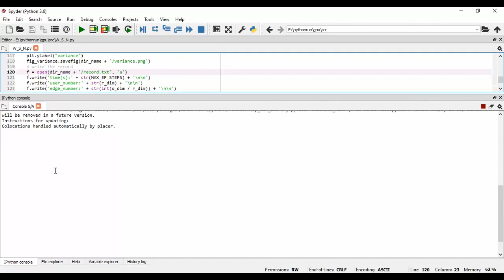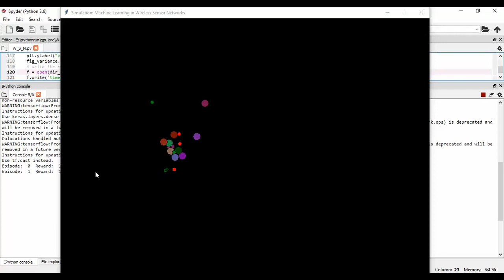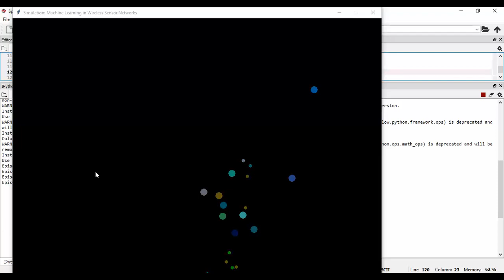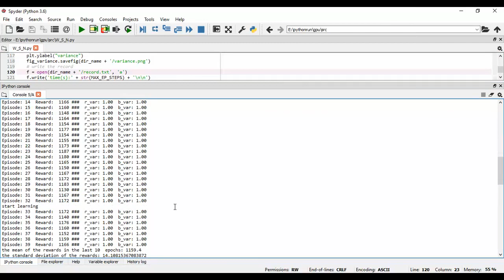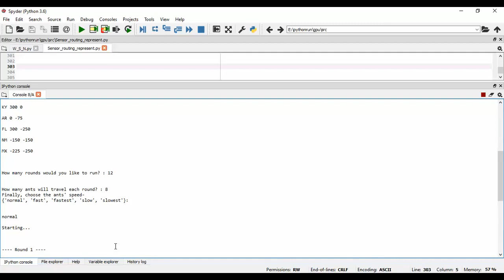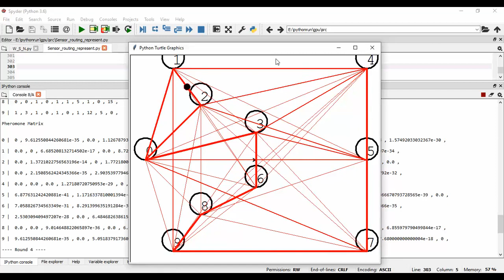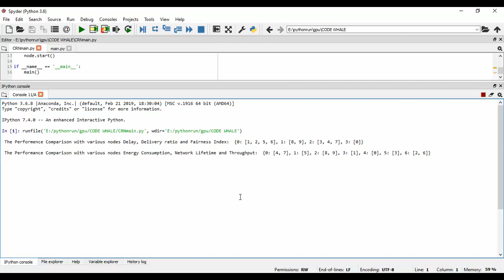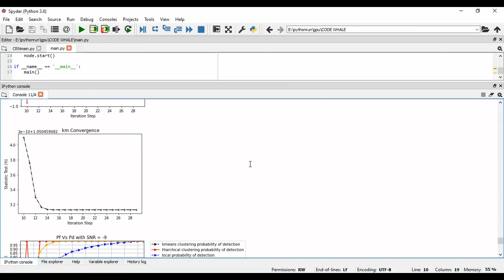Active User Detection and Channel Estimation for Massive Machine Type Communication Deep Learning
IEEE PROJECTS 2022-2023 TITLE LIST

Python=5500/-
Mininet=7000/-
Dot Net Project =3000/-
Java Project=3000/-

* Complete Source Code
* Complete Documentation
* Complete Presentation Slides
* Flow Diagram
* Database File
* Screenshots
* Execution Procedure
* Video Tutorials
* Supporting Softwares

Support Specialization
* 24/7 Support
* Ticketing System
* Voice Conference
* Video On Demand
* Remote Connectivity
* Document Customization